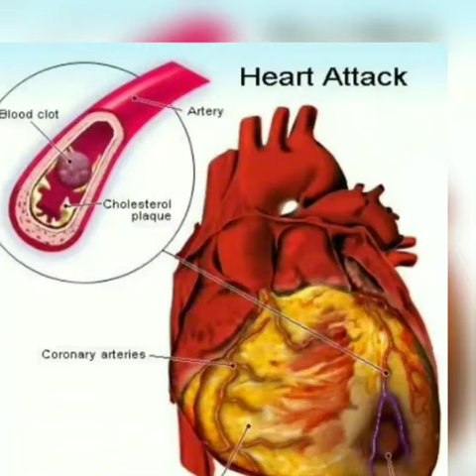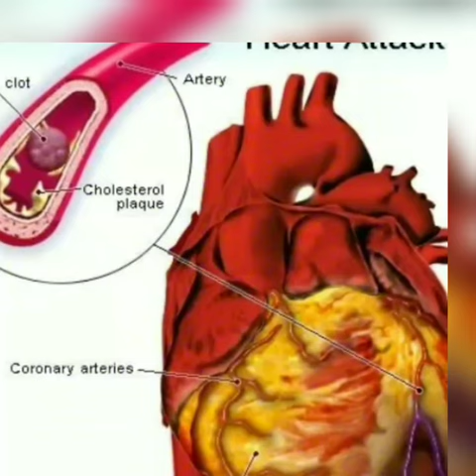హార్ట్ ఏటాక్ వచే ముందు గుర్తించే లక్షణాలు